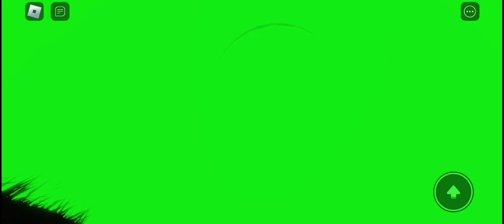The Creature | Full Walkthrough | Roblox